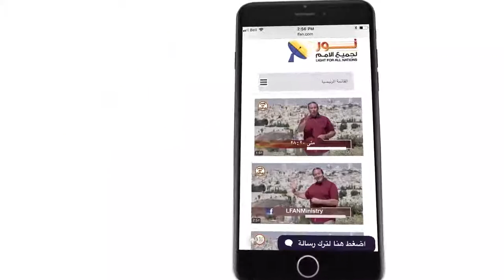437 كل من يبحث عن الحق بإخلاص يصل إلى يسوع المسيح